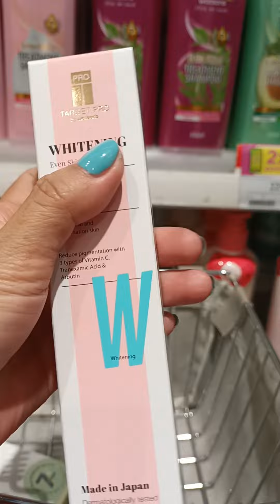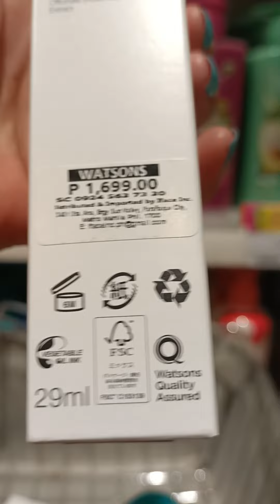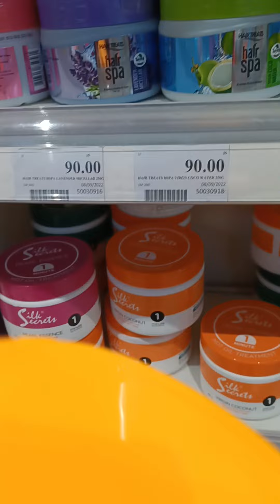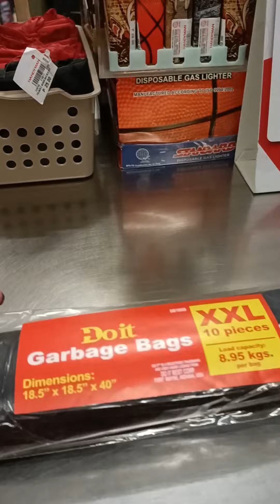HOW TO RELEASE STRESS | ME TIME WITH MY BILLS | SHOPPING